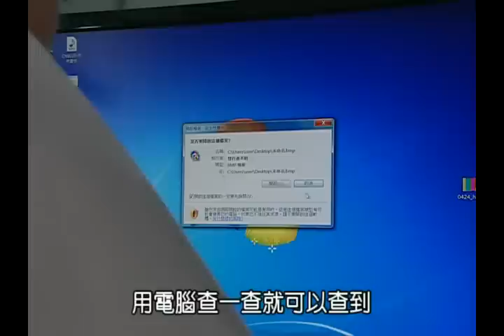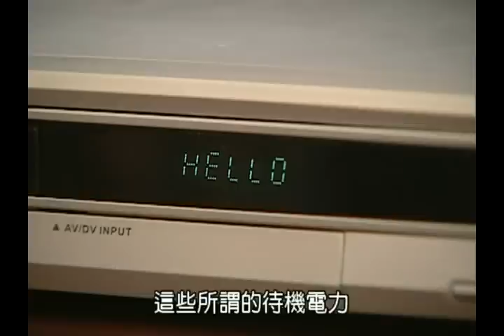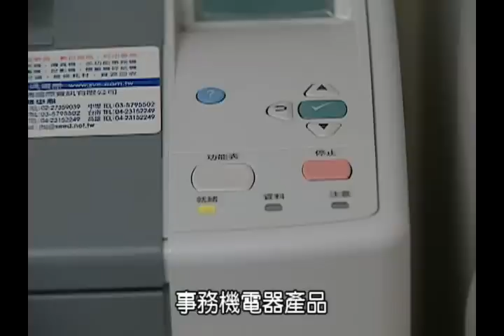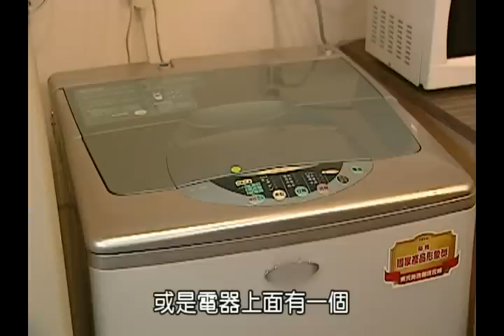【節能六大手法】待機節能篇(廣告)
為推動節能減碳新生活運動，以節能六大手法為主軸，針對「定時節能」、「電腦節能」、「換(關)燈節能」、「關機節能」、「空調節能」及「汰換老舊家電節能」等議題，提高民眾對節能減碳的重視，進行社會教育推廣，以提升民眾對節約能源之認知度、接受度與參與度。